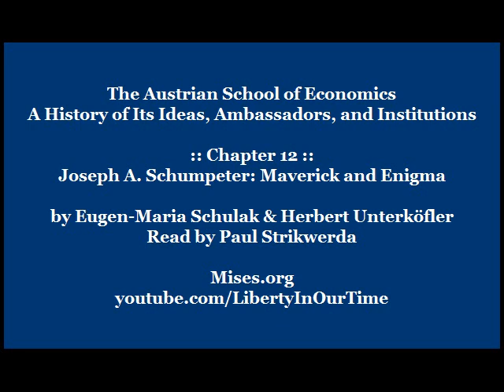The Austrian School of Economics | Chapter 12: Joseph A. Schumpeter: Maverick and Enigma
Here is a brilliant and engaging guide to the history, ideas, and institutions of the Austrian School of economics. Eugen-Maria Schulak and Herbert Unterköfler, two Austrian intellectuals who have gone to the sources themselves to provide a completely new look at the tradition and what it means for the future.

Read ''The Austrian School of Economics: A History of Its Ideas, Ambassadors, and Institutions''

The Austrian School is a heterodox school of economic thought that is based on methodological individualism—the concept that social phenomena result exclusively from the motivations and actions of individuals.

The Austrian School originated in late-19th and early-20th century Vienna with the work of Carl Menger, Eugen Böhm von Bawerk, Friedrich von Wieser and others. It was methodologically opposed to the Prussian Historical School. Current-day economists working in this tradition are located in many different countries, but their work is still referred to as Austrian economics. Among the theoretical contributions of the early years of the Austrian School are the subjective theory of value, marginalism in price theory and the formulation of the economic calculation problem, each of which has become an accepted part of mainstream economics.

Since the mid-20th century, mainstream economists have been critical of the modern day Austrian School and consider its rejection of mathematical modelling, econometrics and macroeconomic analysis to be outside mainstream economics, or "heterodox". Although the Austrian School has been considered heterodox since the late 1930s, it attracted renewed interest in the 1970s after Friedrich Hayek shared the 1974 Nobel Memorial Prize in Economic Sciences. (Source: Wikipedia.org)